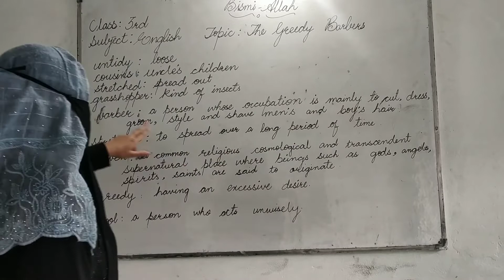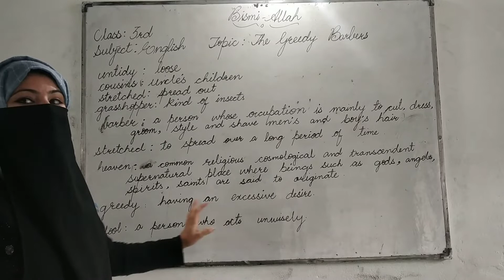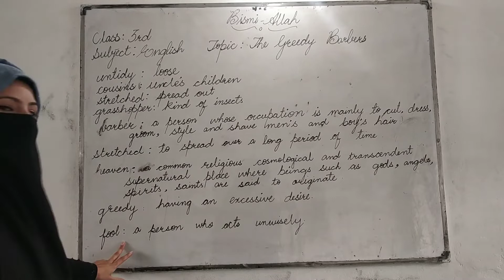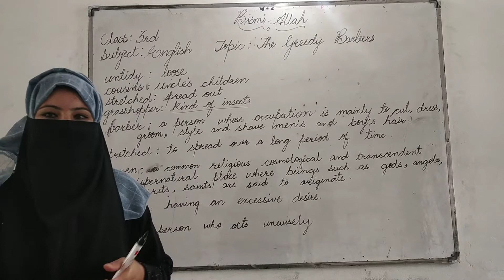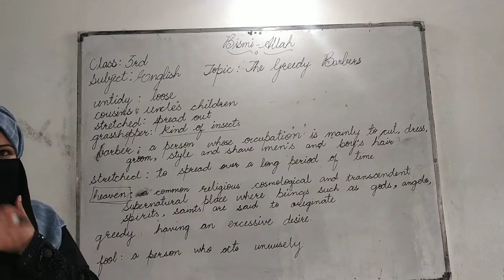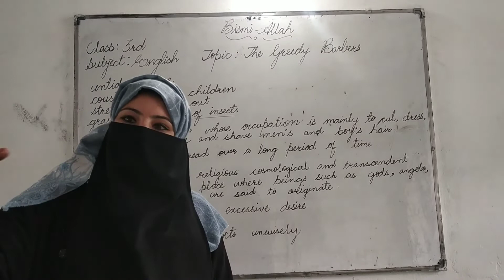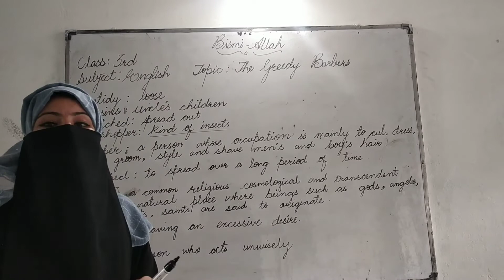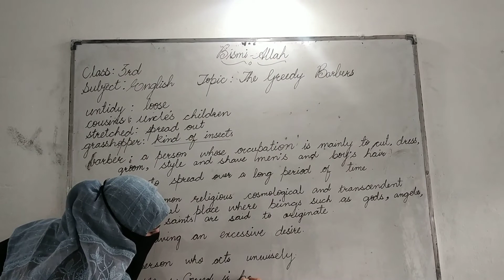Class 3rd English | Lecture 2 | GNMPS Vailoo